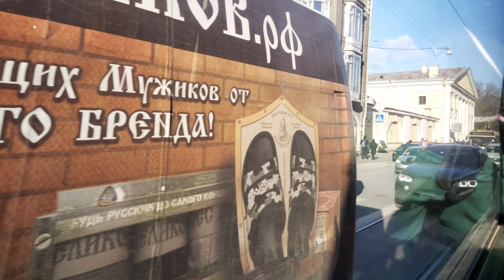Трамвай, маршрут №3 ЛМ-99АВ б.3302 (27.02.2020) Санкт-Петербург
Поездка на трамвае ЛМ-99АВ борт №3302 (Бывший №1320) по маршруту №3 от к/ст пл. Репина через к/ост. пл. Ленина до ост. Финляндский вокзал. Трамвай обслуживается СПб ГУП "Горэлектротранс", Трамвайный парк №3 им. Блохина.